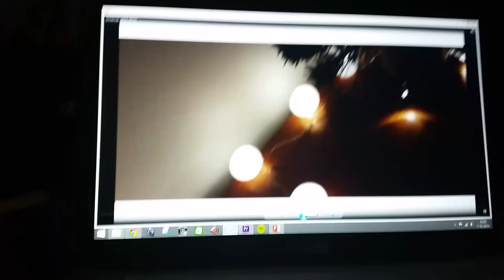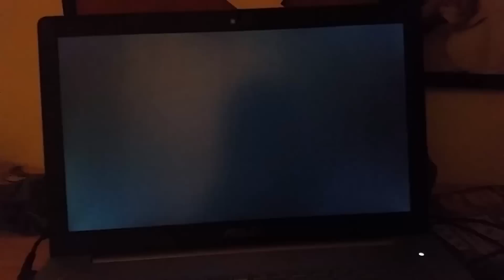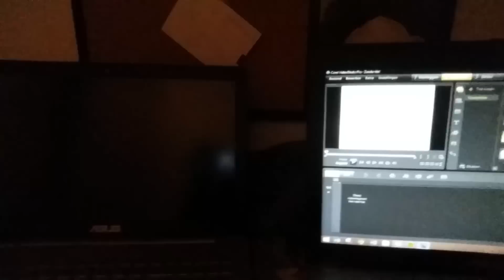sinterklaas vieren om 10 uur | VLOGMAS DAG 7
Vandaag een druk dagje waarin ik veel moest doen. Huiswerk, surprise maken en een video bewerken. enjoyy watching

Geef deze een THUMBS UP als je 'm leuk vond :)

POST ADRES:
Evi
Leidsestraat 32b
1017 PB Amsterdam

Welke camera gebruik jij? De Canon EOS 600D.
Welk bewerkingsprogamma gebruik jij? Corel videostudio x6

Hi! Ik ben Evi en ik ben dertien jaar oud. Op mijn kanaal maak ik video's die meestal gaan over beauty, fashion & lifestyle.